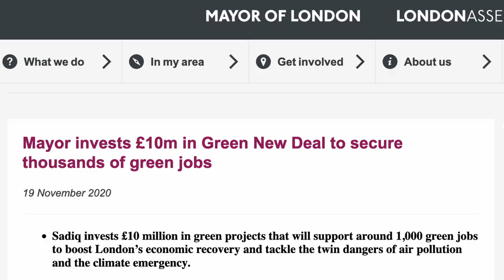London Underground strike on June 6 over 600 job cuts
On the day the multi-million pound Elizabeth line opens, the RMT holds a demonstration at Tottenham Court Road to highlight the huge cuts facing staff, including 600 station staff jobs going plus attacks on pensions, conditions, and increased hours. RMT stations rep Marie Harrington explains why the cuts are bad for passengers and bad for staff - and why tube workers will be on strike on June 6.